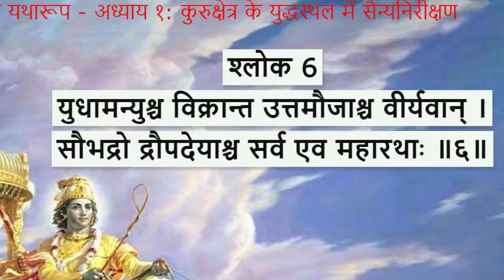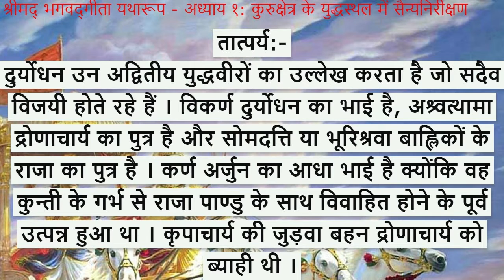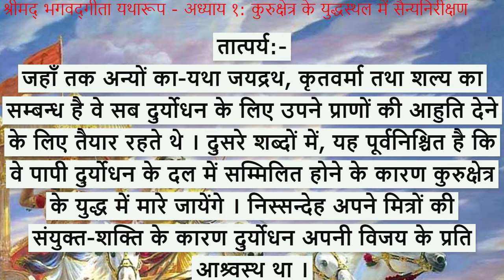Bhagwad Geeta Yatharoop | B.G:- 1.4 To 1.9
Above mention is 100%, word to word of Srila Prabhupad s' book "Bhagwad Geeta Yatharoop" translated in Hindi. We have not add a single alphabet of ours in the summary. Please watch it.
also we are making videos on every shloka of Bhagwad Geeta. So that you can watch it daily, anytime. so that you can elevate yourself to the top most position of human form.
we had also made playlist on Bhagwad Geeta in our channel playlist section where we will add the new uploaded videos on B.G shloka.
We Hope You will Love it !!!
We more highlight to this that we only present prabhupad s' view and writing and nothing more.

Hare Krishna😊🙏🙏